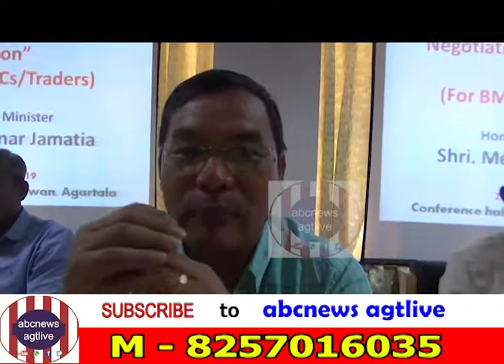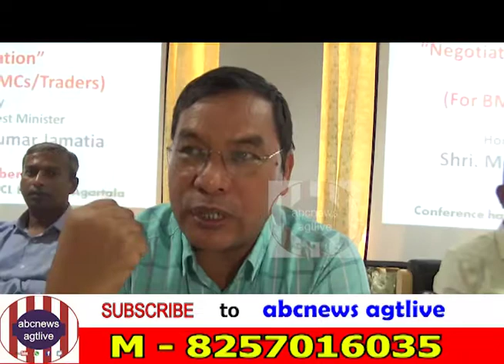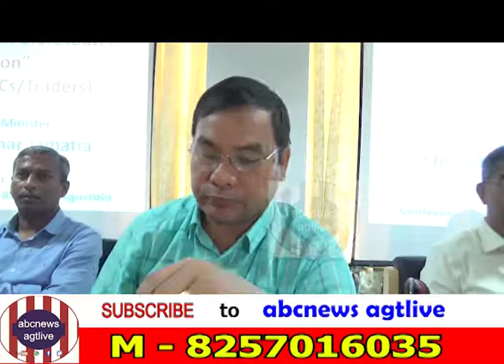TBB. Organises One Day Training on Negotiation Skills in Bio-Resource Utilization on Oct 22,19